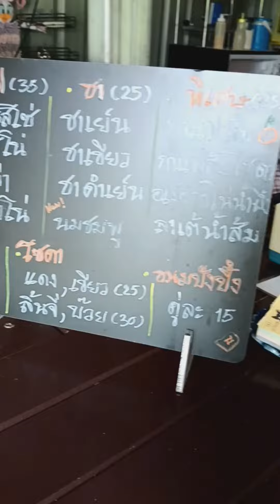รุสึกว้าวุ่นเราเห่อร้านใหม่ตลอด🫰☕️😁😱